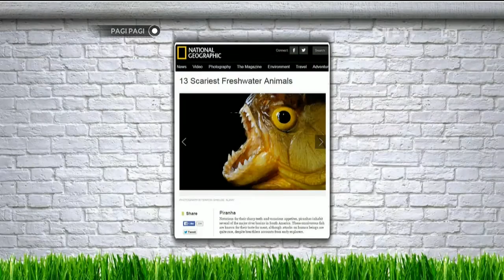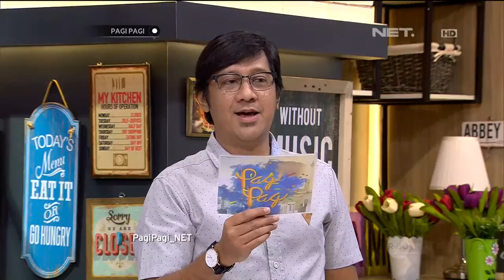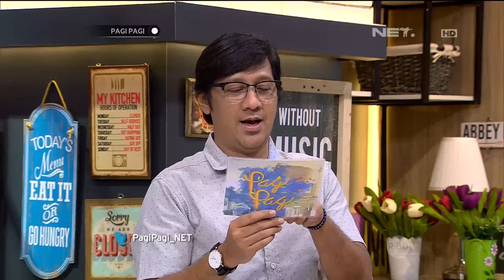Adu Ilmu Igor dan Andre